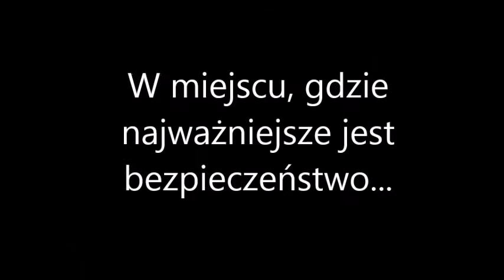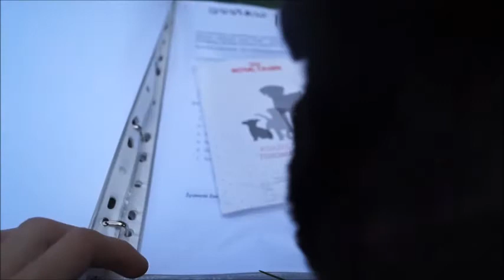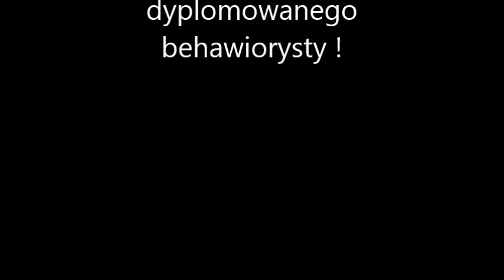Dobry Zwierz, hotel dla zwierząt.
Wesołe wakacje w hotelu z basenem nad rzeką, to już nie luksus zarezerwowany tylko dla ludzi!

Zapewnij swojemu psu najlepszą opiekę w hotelu Dobry Zwierz u dyplomowanego behawiorysty.

lub odwiedź nas:
Dobry Zwierz
184, Zręczyce 32-420, 32-420 Zręczyce